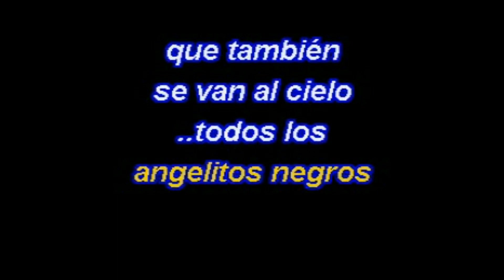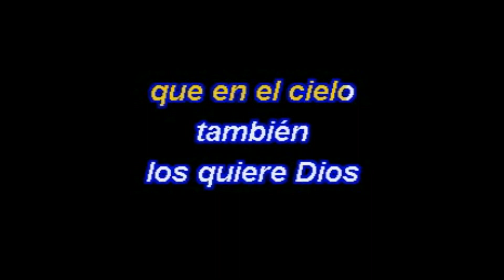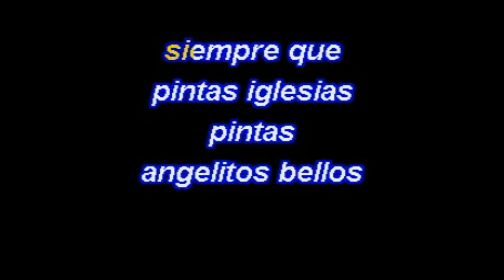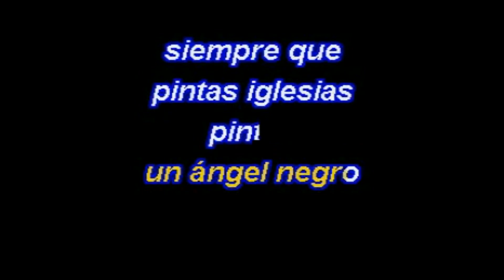Los Angeles Negros - Angelitos Negros (Karaoke Lyrics) NUEVO!!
Los Angeles Negros - Angelitos Negros (Karaoke 2019 Lyrics)